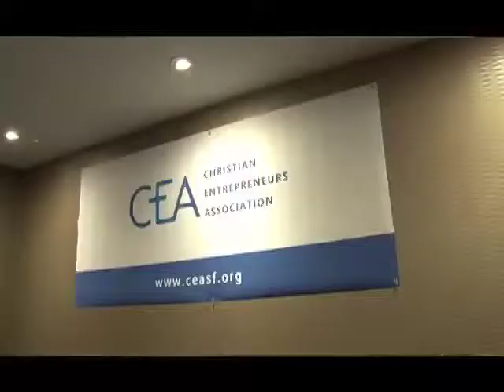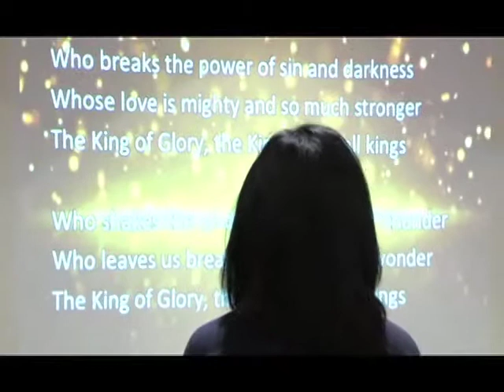The Shaping Force of Work - Nancy Ortberg, TBC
The Shaping Force of Work

Nancy Ortberg, CEO of Transforming the Bay with Christ

Work was designed by God to be a force in the world. Our work as leaders stands at the intersection of people, imagination and innovation…Personal, team, organizational, cultural and global transformation was God’s plan for his design of work, and we as leaders who follow him, have an opportunity of stewardship to co-operate with him in this endeavor

Nancy Ortberg served as a teaching pastor for eight years at Willow Creek Community Church in South Barrington, Illinois. During that time she led Network, a ministry that helps people identify their spiritual gifts and find a place of service in the church, and Axis, a weekly gathering for the 18- to 20- something generation. She is a founding partner of TeamWorx2, a business and leadership consulting firm that provides fast-paced, practical, and compelling sessions to leaders and their teams. She is the CEO of Transforming the Bay With Christ, a non-profit working to catalyze a holistic gospel movement in the San Francisco Bay Area. She and her husband, John, live in the Bay Area and have three children: Laura, Mallory, and Johnny.